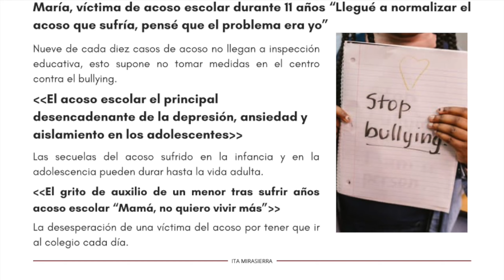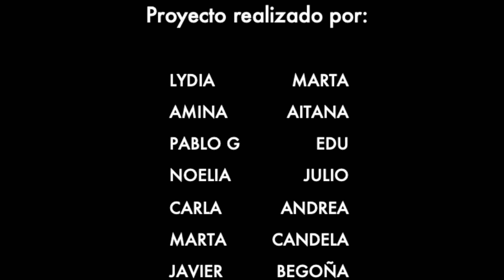Prevención del Acoso Escolar en Ita Mirasierra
Los y las pacientes del centro de Ita Mirasierra han querido preparar este vídeo para luchar contra el acoso escolar.